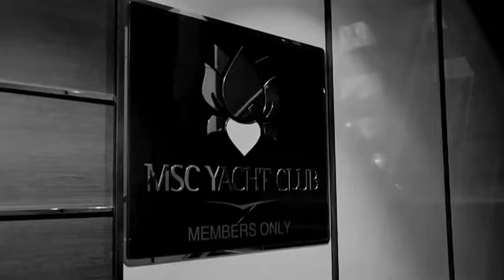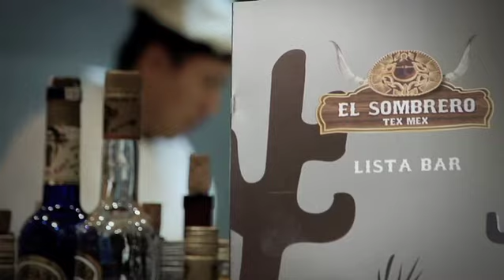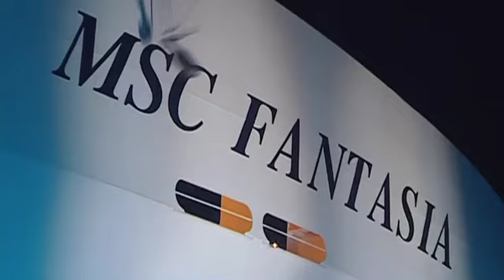地中海郵輪 - MSC Yacht Club introduced by Pierfrancesco Vago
地中海郵輪已制定了多項5星級服務，專為要求極高的 MSC Yacht Club 賓客而設。俱樂部賓客可進入專屬區，裡面有 72間寬敞的套房和 24 小時管家服務。頂層航行大廳設有天幕，讓賓客在閃閃繁星下滿足味覺享受。